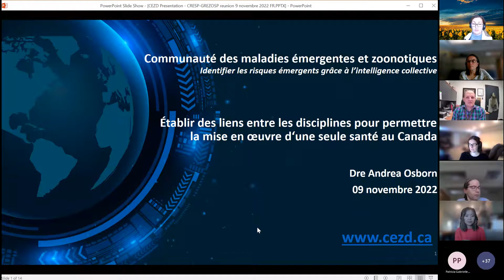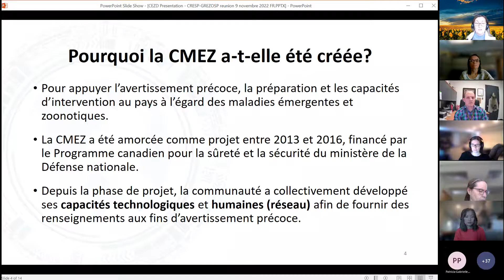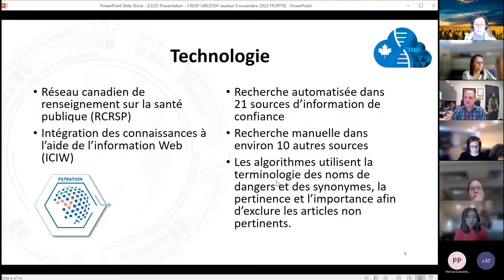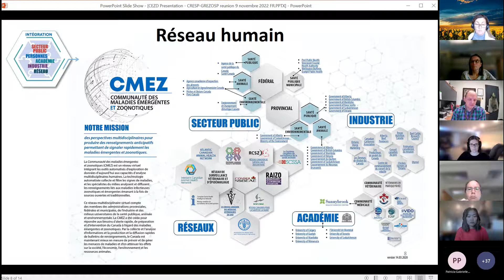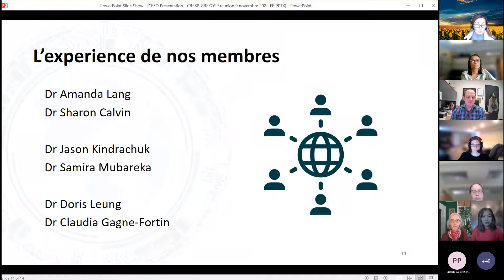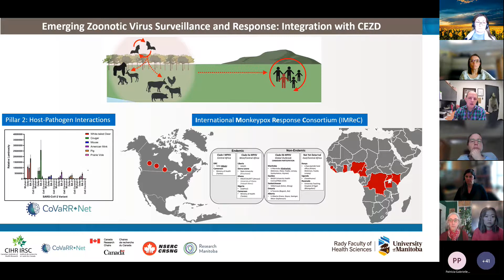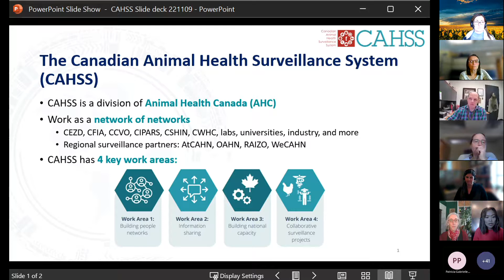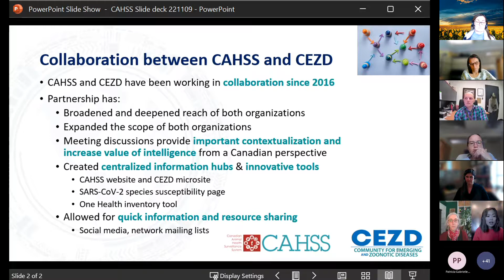9/11/2022: Établir des liens entre les disciplines pour permettre la mise en œuvre d'Une seule santé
Invitées : Hélène Carabin (CReSP,  GREZOSP, Chaire de recherche du Canada en épidémiologie et une seule santé, ESPUM et FMV), Andrea Osborn (Agence canadienne d'inspection des aliments, CMEZ), membres de la communauté des maladies émergentes et zoonotiques (CMEZ).

Conférence co-organisée par le CReSP et le Groupe de recherche en épidémiologie des zoonoses et santé publique (GREZOSP).

Pour lire les notes biographiques des invité.e.s et le résumé, visitez